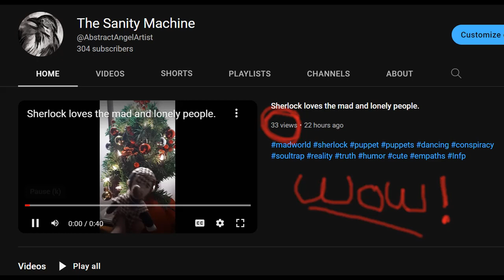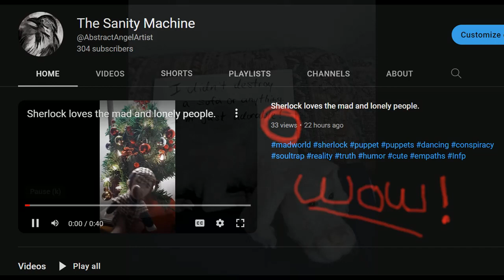Breaking News about Sherlock!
I also thought Sherlock was working with me to discover who has been
making these notes in my apartment... (some shown in the video)
I thought Sherlock was on the case!  But now... I'm not so sure.  I don't know what to think anymore.  :/